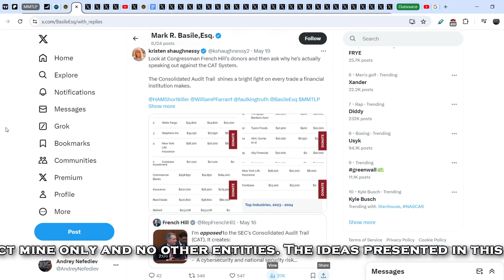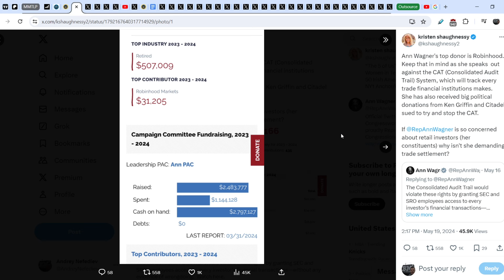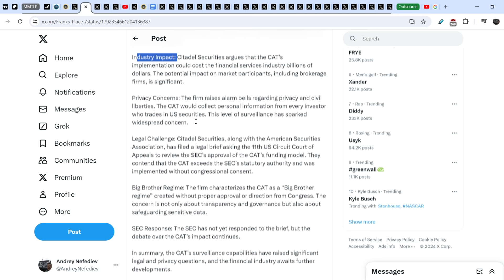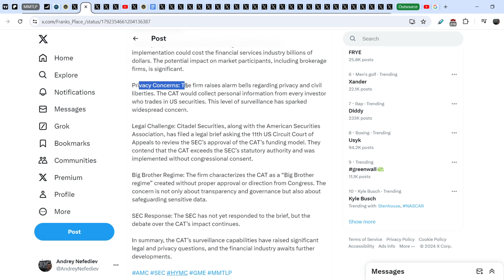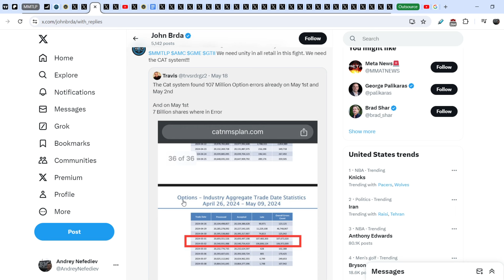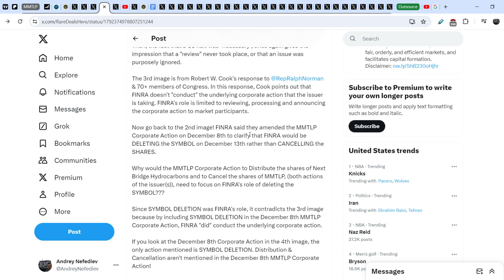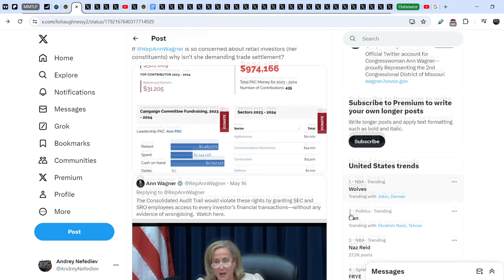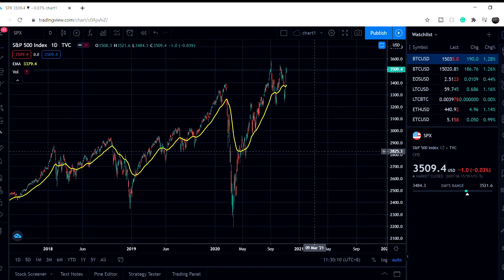MMTLP: CAT System Implementation Issues & New Evidence of Its Importance!